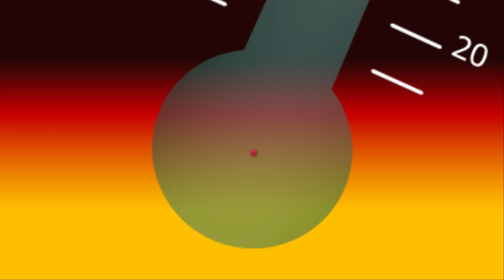¡Muy Pronto!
🔥🔥¡¡¡Algo muy bueno está por llegar a La Curacao!!!🔥🔥